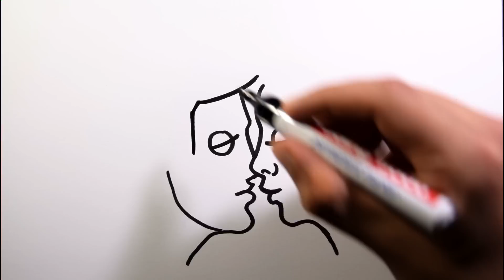How to Draw a Man and Woman from Word Love (Wordtoon)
Turn the word love into a drawing of two persons